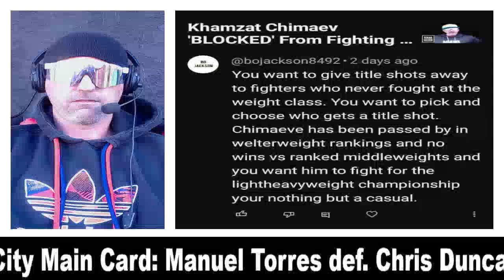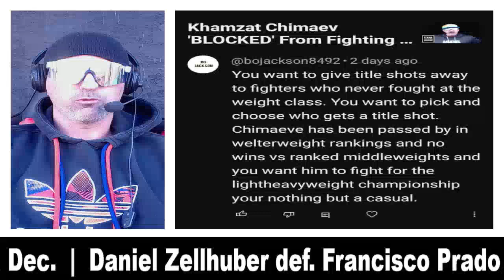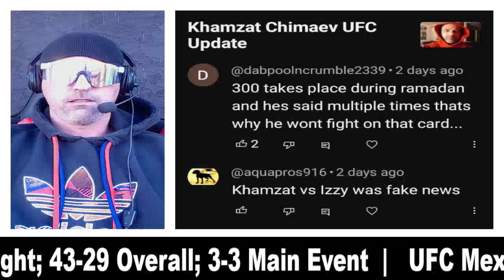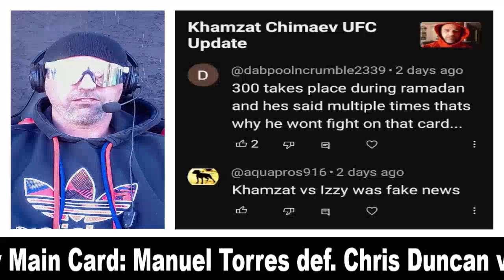UFC Mexico REACTION | Moreno vs. Royval | Yair vs. Ortega | Ep. 712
@ChrisCrossMMA breaks down UFC Mexico, which included Brandon Moreno vs. Brandon Royval & Yair Rodriguez vs. Brian Ortega..

Chris Cross Picks 2024
Main Event: 3-3
Overall: 43-29